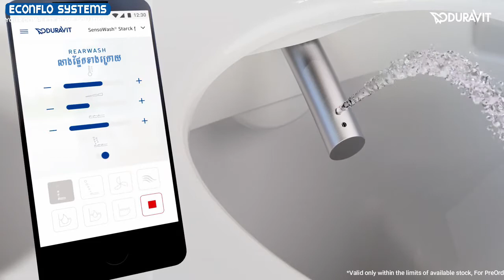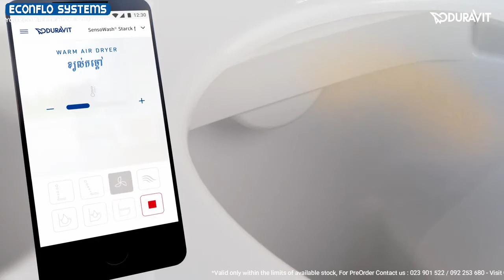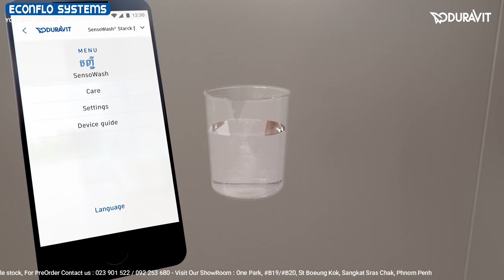Duravit SensoWash with Econflo System Cambodia 2021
Duravit SensoWash Starck f Shower Toilet handling and functions

𝐎𝐧𝐞 𝐏𝐚𝐫𝐤
📍 𝐆𝐫𝐨𝐮𝐧𝐝 𝐅𝐥𝐨𝐨𝐫, # 𝐁𝟏𝟗 & 𝟐𝟎, 𝐒𝐭𝐫𝐞𝐞𝐭 𝐁𝐨𝐮𝐧𝐠 𝐊𝐨𝐤 𝟏 𝐕𝐢𝐥𝐥𝐚𝐠𝐞𝐬, 𝐒𝐫𝐚𝐬 𝐂𝐡𝐨𝐤 𝐂𝐨𝐦𝐦𝐮𝐧𝐞, 𝐃𝐚𝐮𝐧 𝐏𝐞𝐧𝐡 𝐃𝐢𝐬𝐭𝐫𝐢𝐜𝐭, 𝐏𝐡𝐧𝐨𝐦 𝐏𝐞𝐧𝐡, 𝐂𝐚𝐦𝐛𝐨𝐝𝐢𝐚 .
𝑬𝒄𝒐𝒏𝒇𝒍𝒐 𝑺𝒚𝒔𝒕𝒆𝒎𝒔, 𝒀𝒐𝒖𝒓 𝑪𝒐𝒎𝒑𝒍𝒆𝒕𝒆 𝑯𝒐𝒎𝒆 𝑺𝒐𝒍𝒖𝒕𝒊𝒐𝒏𝒔